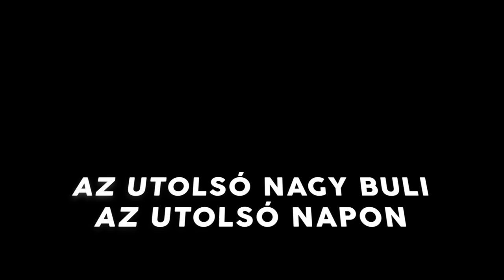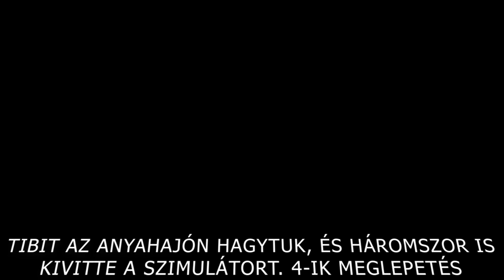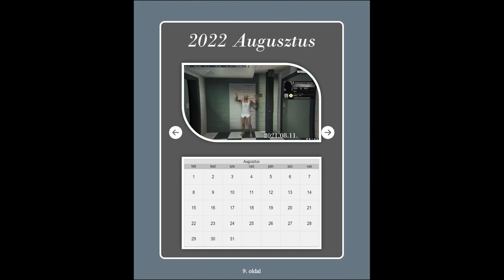Moho Jojo karakter CK búcsúzó videó.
Köszönöm, aki itt volt ezen a napon, mint a játékban, mint aki csak nézte.
Néző rekord lett Twitchen /471 ember/
Hamarosan új karakterrel jövök.